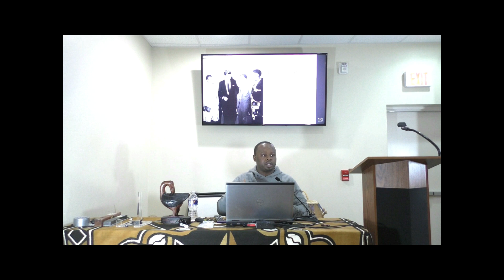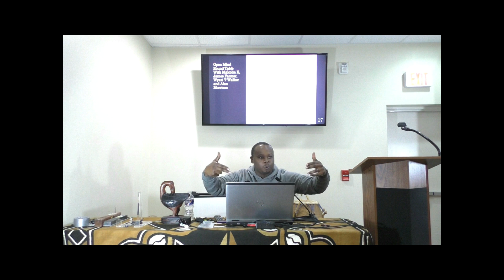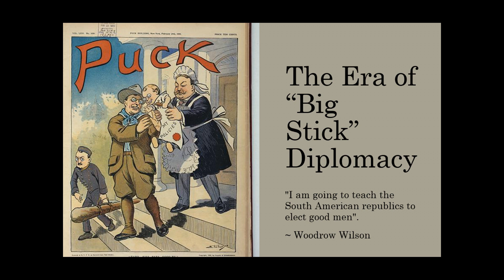[StrikeDrum] Lecture 2 Snippet 02.16.2020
Brother Omowale presents the second lecture in the StrikeDrum lecture series, which focuses on the Afrikan World revolution, in the context of the Cold War. This particular analysis was started by Malcolm X, shortly before his assassination. Through the StrikeDrum lecture series, Brother Omowale attempts to Bridge the gap between 1965 and 2020.